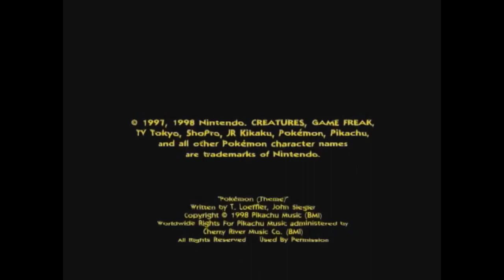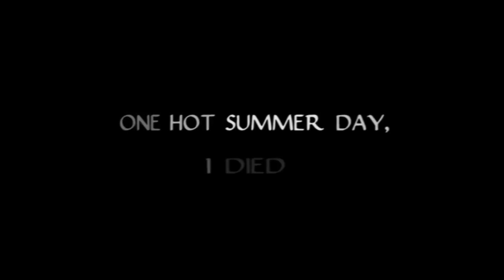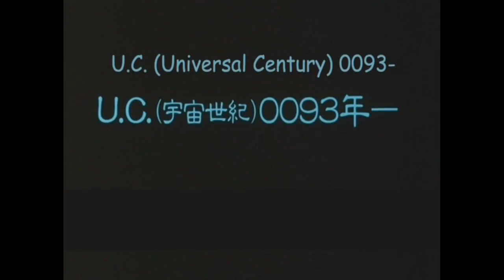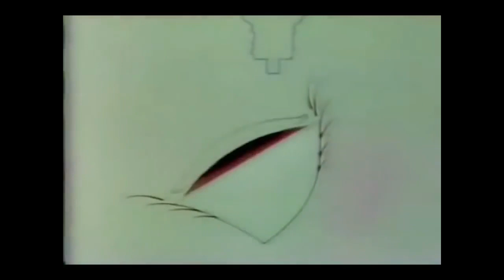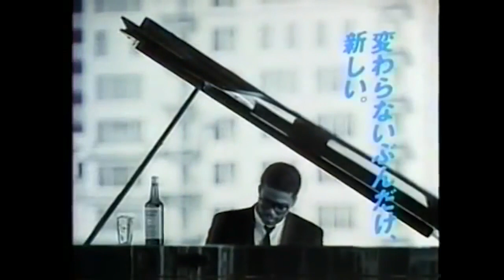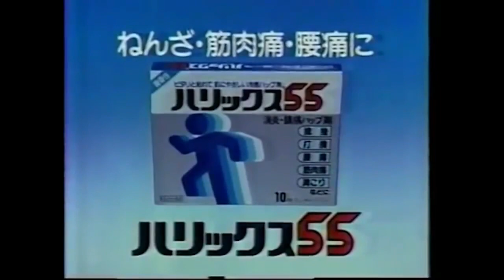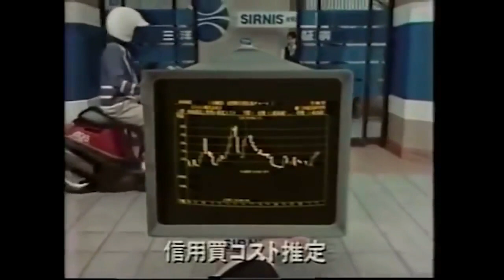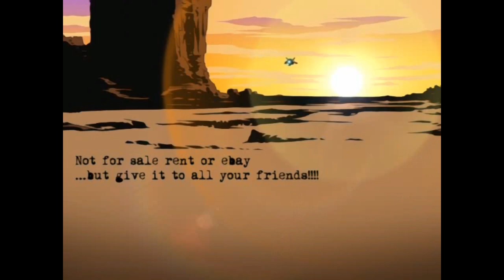Soul Progressions EP (full mix)